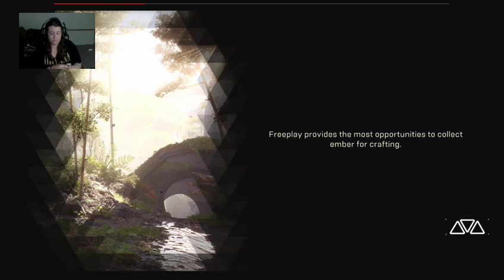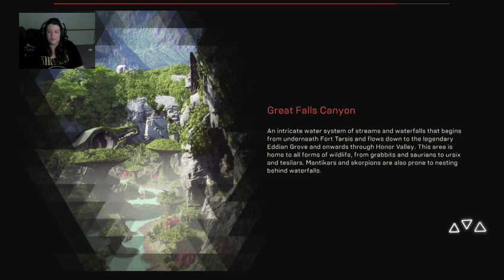#1: Lets Play Anthem! Coolest Game Ever!